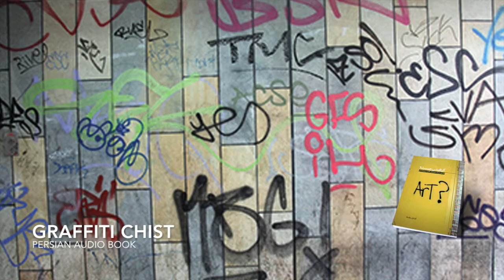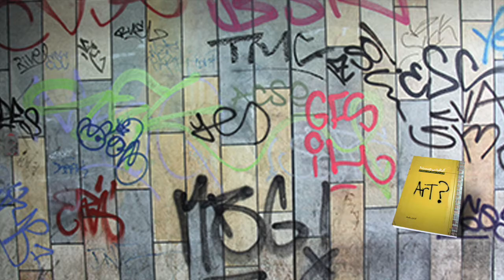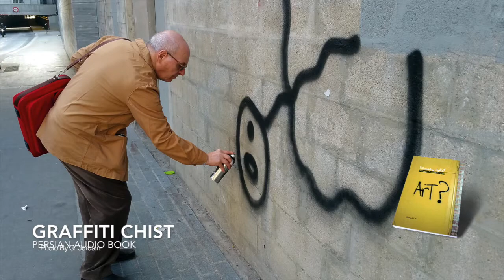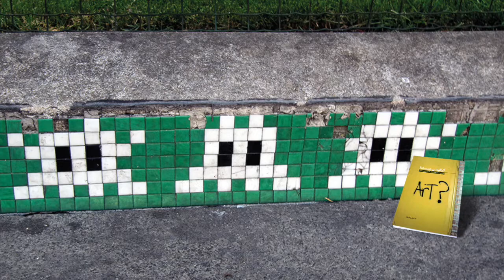« بخش چهارم : کتاب صوتی « گرافیتی چیست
_ Title: Graffiti Chist

– Page counts: 216 Pages

– Glossy paper / Color

– Approx size: 15.5×20.5 x 2 cms رقعی

– First Edition / 500 / Soft Cover  نوبت اول، ۵۰۰ نسخه ، شمیز

–Published by  KolahStudio, 2018, Germany
 ISBN : ۹۷۸‭-‬۳‭-‬۰۰‭-‬۰۵۹۳۶۶‭-‬۶

عنوان کتاب: گرافیتی چیست؟ نگارشی در باب شیوه‌های نگرش به هنر‌خیابانی
نام نویسنده: کارن رشـاد
تعداد صفحات:۲۱۶ صفحه
قطع: رقعی / جلد شمیز
وضعیت چاپ: تمام رنگی / گلاسه
نوبت،‭ ‬تاریخ‭ ‬و‭ ‬محل‭ ‬نشر‭:‬ چاپ‌‭ ‬اول‭ ‬۱۳۹۷،‭ ‬آلمان‭ ‬
 ۹۷۸‭-‬۳‭-‬۰۰‭-‬۰۵۹۳۶۶‭-‬۶